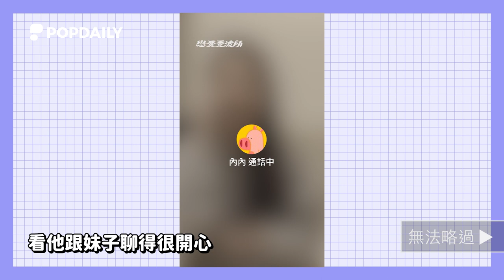注意看～這個人在實測短影音中毒多深～網路成癮症才回答出得問題！｜PopDaily 波波黛莉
在這個短影音稱霸的年代～
妳是深度無可救藥的中毒派呢？
還是抵抗短影音的保守派？
你知道你的短影音的中毒指數嗎？
跟著波波街地趣
一起看看生活在台北的人們
到底有沒有中毒呢

【關於今天影片】

0:32 短影音中毒診斷中
1:23 短影音測驗中
2:20 妳淺淺的微笑＿＿＿＿？
3:29 注意看＿＿＿？
4:11 英雄可以受委屈＿＿＿＿＿？

【戀愛委波所】第一集已上線
PopDaily波波黛莉YouTube全新節目
💝PopDaily為你量身打造節目，解決你的愛情煩惱
💝不限戀愛種類、不限任何故事或狀況，通通都可以
💝你本人或你想幫你朋友（還是前任）報名，一律都歡迎
波波街地趣｜波波匿名聊｜
PopDaily 波波黛莉的異想世界